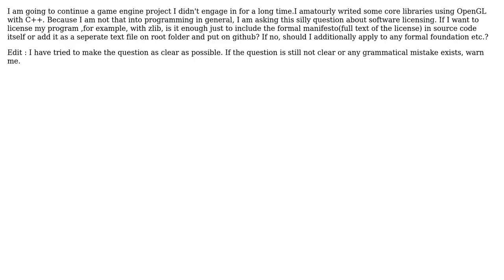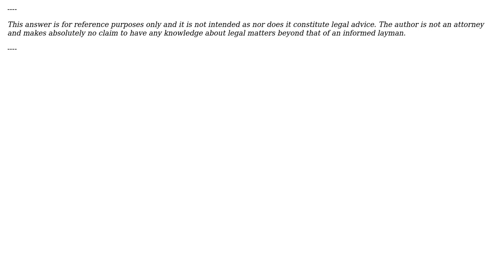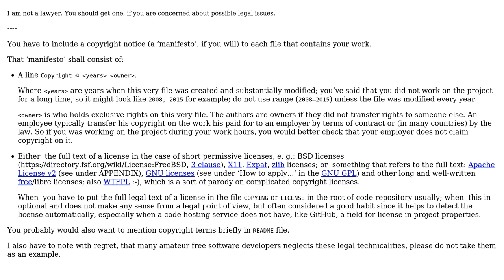Is it necessary to apply to anywhere other than to add a file as LICENSE.txt for open source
Software Engineering: Is it necessary to apply to anywhere other than to add a file as LICENSE.txt for open source or free software licensing?

With thanks & praise to God, and with thanks to the many people who have made this project possible! | Content (except music & images) licensed under CC BY-SA | Music | Images & others | With thanks to user newbie_developer93 user manlio user Dmitry Alexandrov and the Stack Exchange Network Trademarks are property of their respective owners. You are responsible for your own actions.